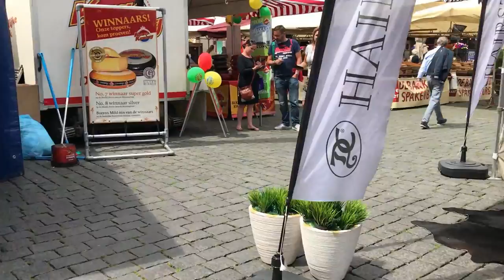Groceries Shopping at Farmer Market in Den Bosch, The Netherlands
Every Saturday is My Groceries Day. I find this is very therapeutic for me. So why not share it with you guys:) What you usually do on Saturday? mind to share with me?